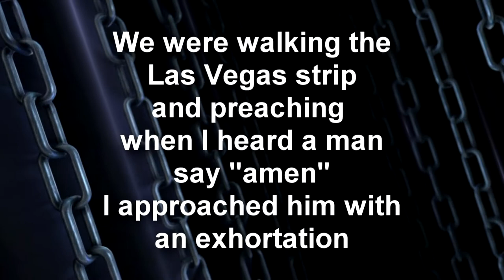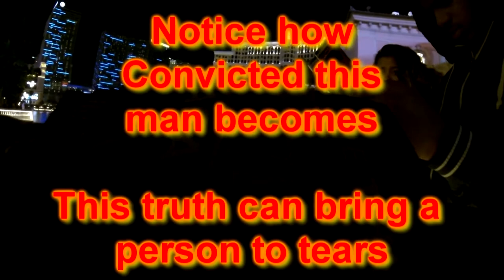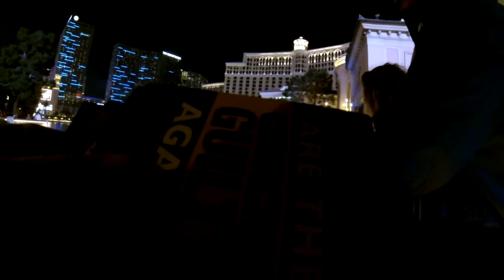Truth Brings Conviction in Las Vegas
Watch as their eyes are opened to the truth of our countries retched state